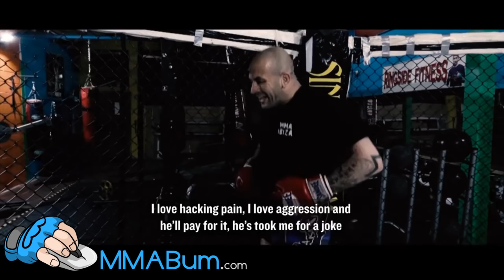When Keeping it CRAZY Goes Wrong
Not sure if it was a act, or if Noon is a few sandwiches short of a picnic, but he made his Bellator debut in memorable fashion against former BAMMA champ Sea bass.
Link for full article and more of the weird & funny stuff that goes on inside MMA.

Shout-out to /u/MadAL96 for calling this.